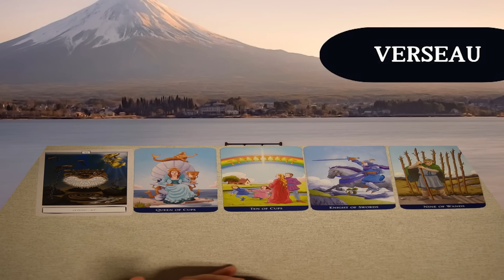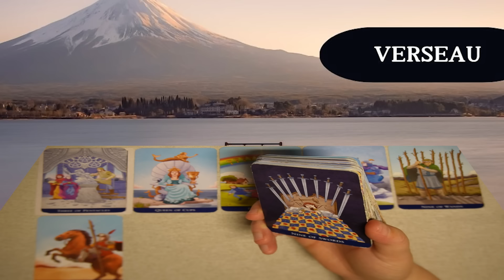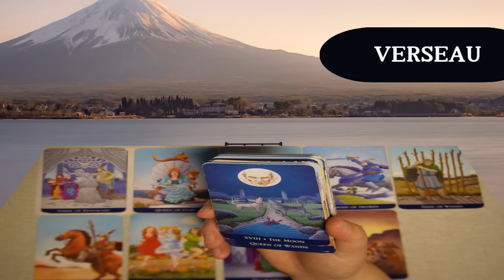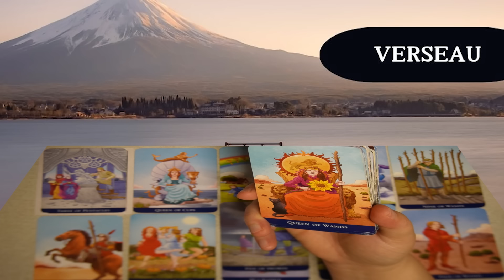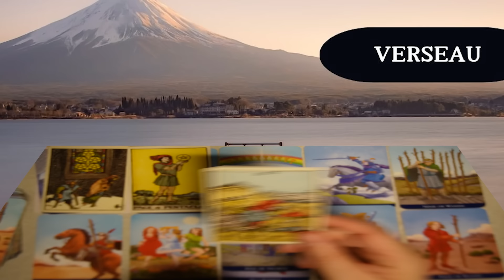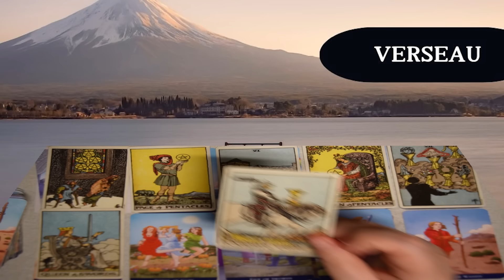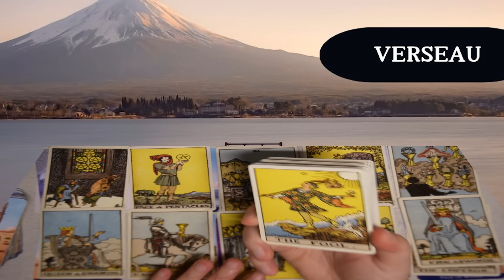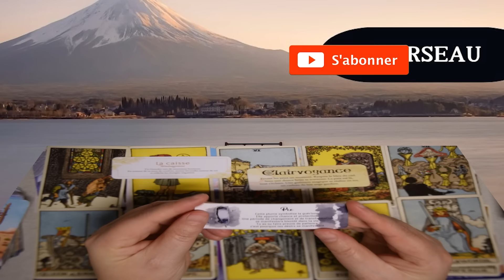VERSEAU ~ une nouvelle met fin à un empêchement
Chers amis,
Plongez dans un voyage unique et profond dans la série "Un Voyage Spirituel Intemporel avec le Tarot". Plus qu’un simple outil de divination, le tarot est une porte ouverte vers la compréhension de soi et l'exploration de nos émotions les plus profondes.

Dans cette vidéo, je vous invite à découvrir comment les cartes du tarot peuvent servir de miroir à notre âme, révélant les dynamiques émotionnelles et psychologiques qui façonnent notre vie quotidienne. Chaque carte, riche en symboles et en significations, offre une occasion précieuse de réflexion et de croissance personnelle.

Que vous cherchiez des réponses à des questions spécifiques ou que vous souhaitiez simplement explorer votre monde intérieur, le tarot vous guide avec sagesse et compassion. En comprenant les archétypes et les messages des cartes, vous apprendrez à naviguer à travers les défis et les opportunités de la vie avec une nouvelle perspective.

Ce voyage spirituel intemporel est conçu pour vous aider à :
- Clarifier vos sentiments et vos pensées.
- Mieux comprendre vos motivations et vos comportements.
- Trouver la paix intérieure et la clarté dans les moments de confusion.
- Établir une connexion plus profonde avec votre intuition.

Rejoignez-moi pour cette expérience enrichissante et transformative. Le tarot n'est pas seulement un outil pour prévoir l'avenir, mais une méthode puissante pour comprendre le présent et guérir le passé. Ensemble, embarquons donc dans ce voyage spirituel intemporel et découvrons les trésors cachés de notre psyché.

Soyez vigilants sur Internet ⚠️⚠️⚠️⚠️⚠️⚠️⚠️⚠️⚠️ @CHRYSALIDEYANG NE PROPOSE PAS DE CONSULTATIONS PRIVEES ET NE VOUS CONTACTERA JAMAIS PERSONNELLEMENT ! Notez aussi que @chrysalideYANG n'est pas qualifiée pour donner des conseils médicaux, juridiques ou financiers.